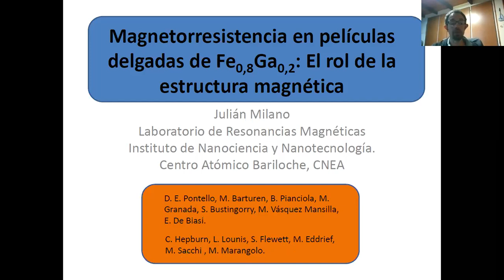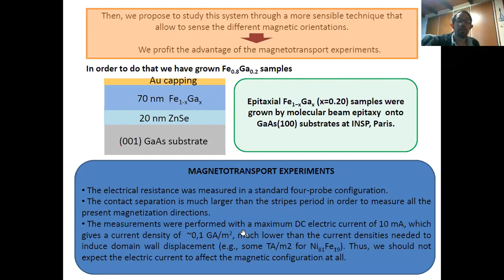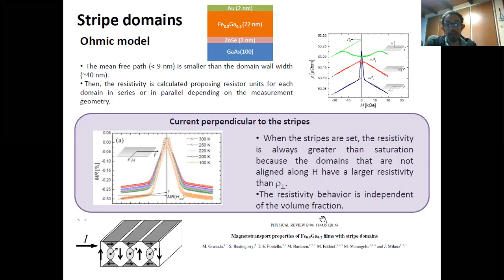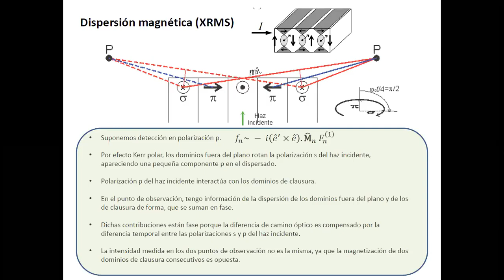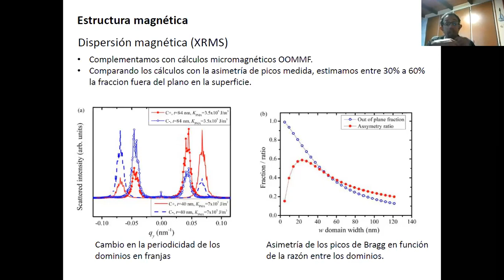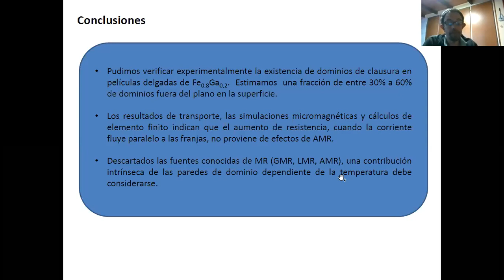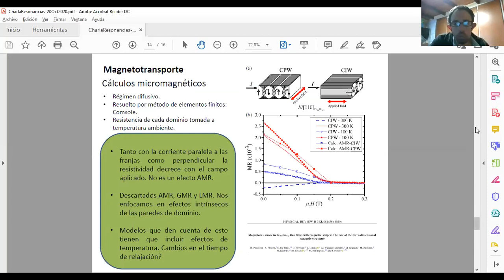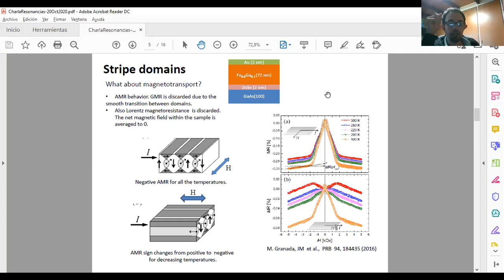Magnetorresistencia en películas delgadas de FeGa: Rol de la estructura magnética-Dr. Julián Milano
Seminarios Resonancias Magnéticas 20/10/2020